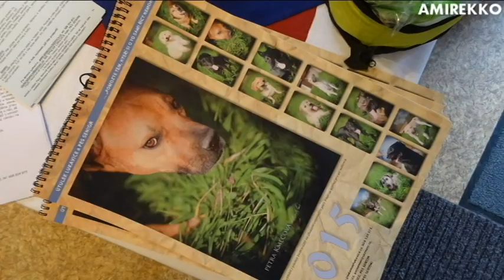Vánoční sbírka pro Psí domov v Lukavici